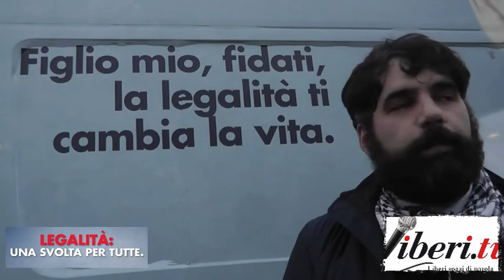Legalità: una svolta per tutte.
Legalità: una svolta per tutte, è un'iniziativa nazionale promossa dalla Cgil. Questa la tappa di Lamezia Terme al parco intitolato alla memoria di Peppino Impastato.
Lamezia Terme (CZ) 20 gennaio 2015.